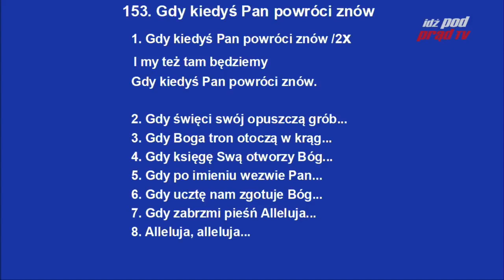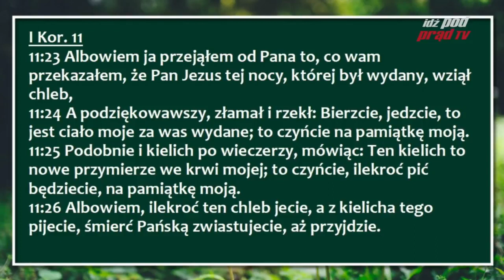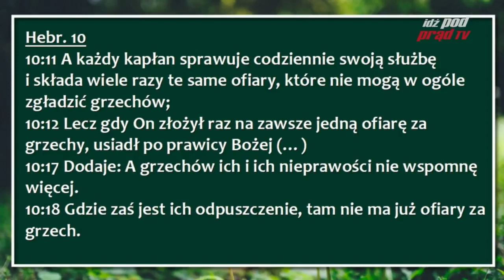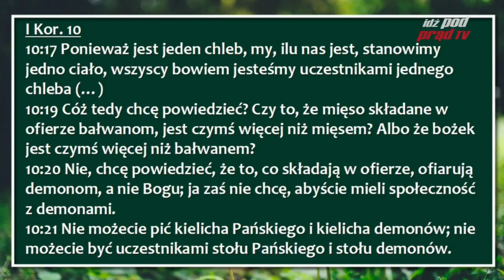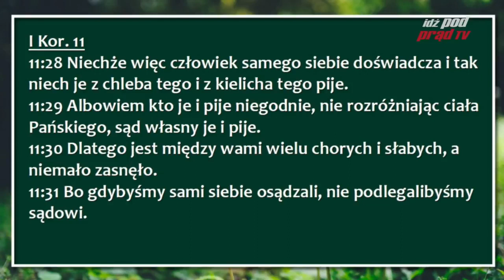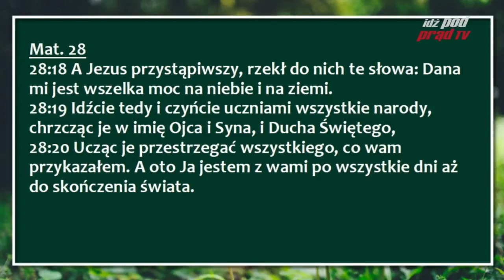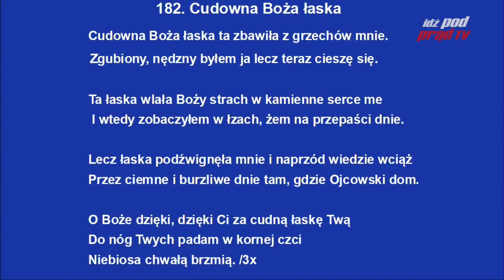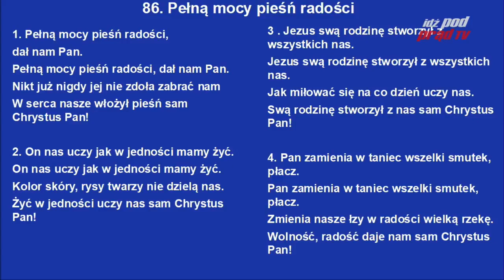Na co czeka kościół? Nauczanie pastora Pawła Chojeckiego 26.08.2018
Skontaktuj się!